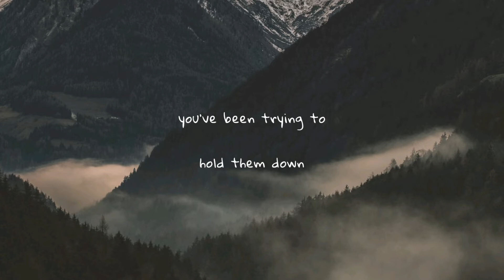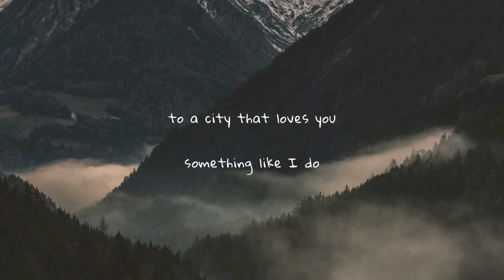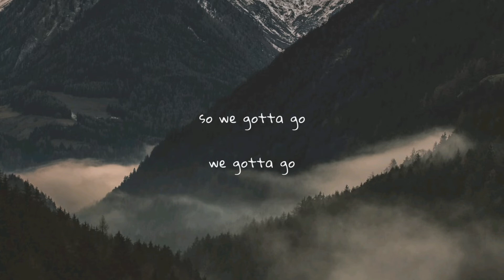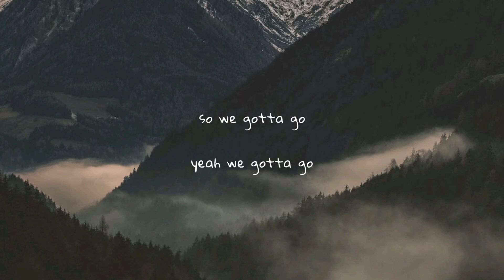woodlock - we gotta go (lyrics)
Background :